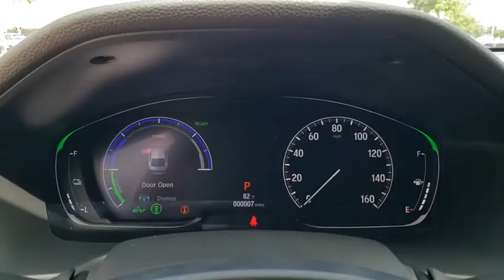2020 Honda Accord Hybrid Winter Garden, Clermont, Winderemere, Winter Park, The Villages, FL LA00773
New 2020 Honda Accord Hybrid available at Headquarter Honda in Winter Garden, Florida. Servicing the Winter Clermont, Winderemere, Winter Park, and The Villages, FL area.
2020 Honda Accord Hybrid EX Sedan - Stock#: LA007737 - VIN#: 1HGCV3F44LA007737

Headquarter Honda
17700 State Road 50

Low Financing and Leasing Available. Headquarter Honda is honored to offer this fantastic 2020 Honda Accord Hybrid EX in Radiant Red.We are conveniently located just a few minutes West of Downtown Orlando, just off the Florida Turnpike between Winter Garden and Clermont! Its one of the easiest drive in Central Florida! Remember: Headquarter Honda Gets You There! So take the easy drive from almost anywhere in Central Florida to visit us or just call one of our Professional Inventory Specialist for more information and schedule a VIP appointment.